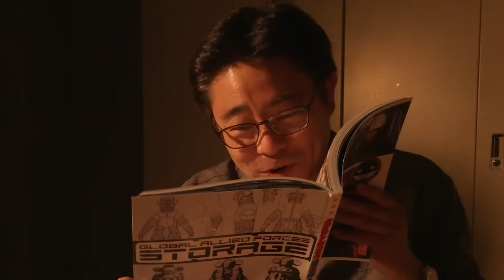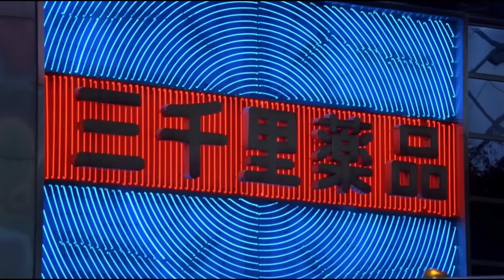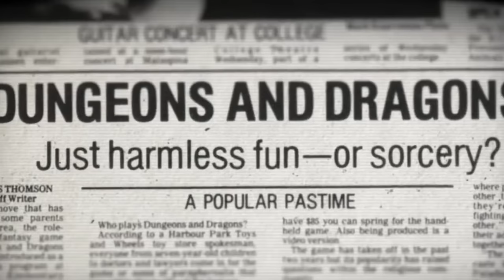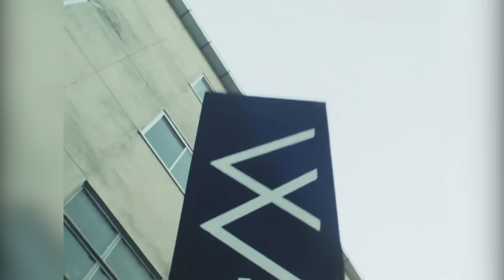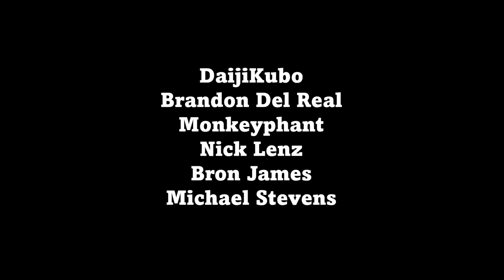Does Kamen Rider Black Deserve the Hype?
A thorough look at 1987’s Kamen Rider Black – the eighth installment of the Kamen Rider series.

Special thanks to the following individuals and I highly recommend checking them out: